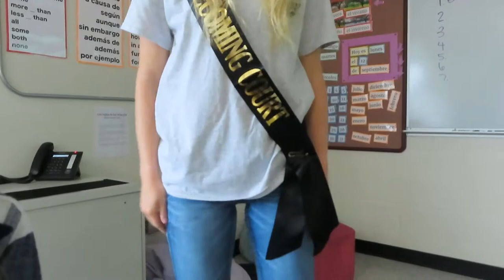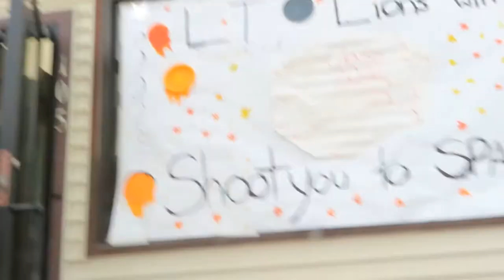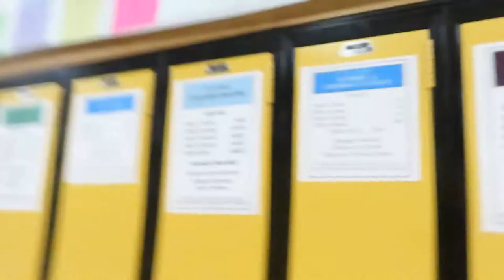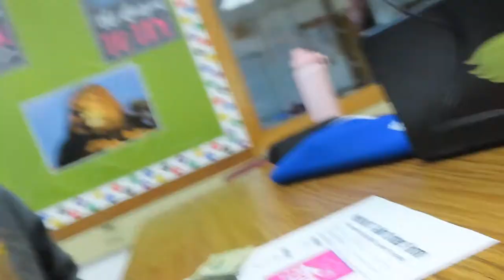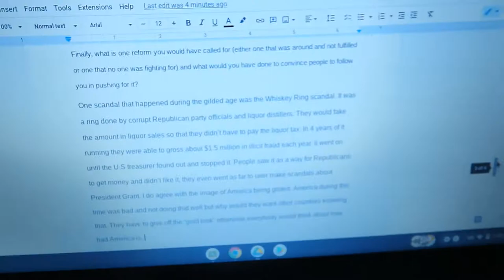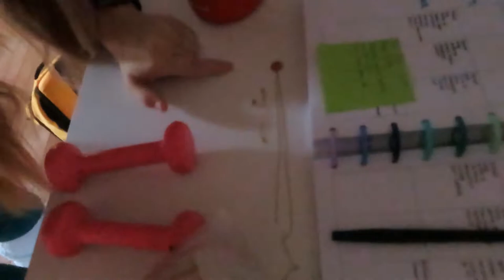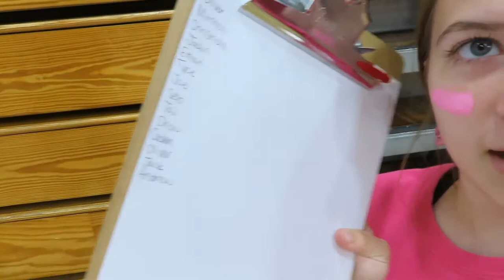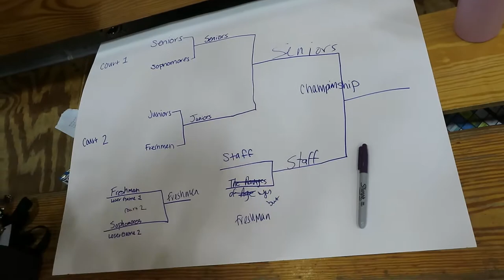Senior Year Homecoming Week!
Times
0:00  Intro
1:52  Homecoming Court
2:08  Monday
5:51  Hallway Decor+windows
11:09  End of Monday
12:04  Tuesday
18:19  Broom Stick Game
19:20  Musical Chairs
20:25  Basketball Game
21:01  shhhh
23:01  Wednesday
25:25  Thursday
30:59  Ironman Volleyball
34:48  More Thursday
37:56  Friday
40:45  Pep Assembly
44:35   Coronation
48:54  More of Friday
55:17  Homecoming
58:30  Outro